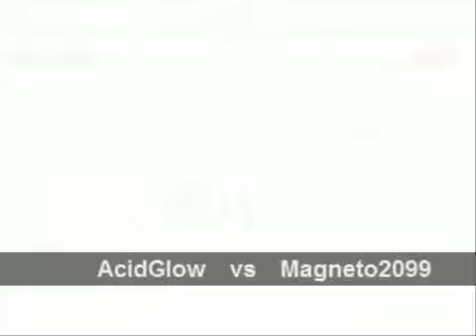Star Gladiator 2 Match 7 - 9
AcidGlow and Magneto2099 gaming.